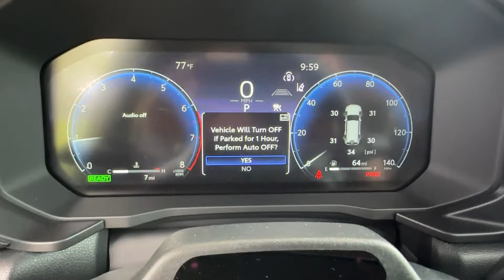2024 Toyota Land_Cruiser First Edition GA Marietta, Smyrna, Kennesaw, Roswell, Sandy Springs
New 2024 Toyota Land_Cruiser First Edition available at Marietta Toyota located in 750 Cobb Pkwy SE, Marietta, GA, 30060. Servicing the Marietta, Smyrna, Kennesaw, Roswell, Sandy Springs area.
Please mention the stock RK008106 when you contact the dealership for this vehicle.

Picture yourself in the  2024  Toyota Land_Cruiser. Life is short. Live it to the fullest in this iconic Toyota Landcruiser. Its perfect blend of off-road capability and refined luxury offers versatility like no other. With massive cargo capacity, a suite of cutting-edge safety and connectivity features, and seating for up to 8, you'll be inspired to explore your world in style and confidence.  The following are some of this vehicles highlighted options: Heated Steering Wheel
, Head-Up Display, Apple Carplay®/Android Auto®, Pre-Collision System, Moonroof, Keyless Entry, Navigation System, Fog Lamps, Satellite Radio, Back-Up Camera. You'll find this iconic Landcruiser at the intersection of luxury, capability, and automotive heritage. Explore the advantages this outstanding vehicle has to offer by taking a test drive. Our knowledgeable team takes pride in giving excellent customer service. We look forward to meeting you!